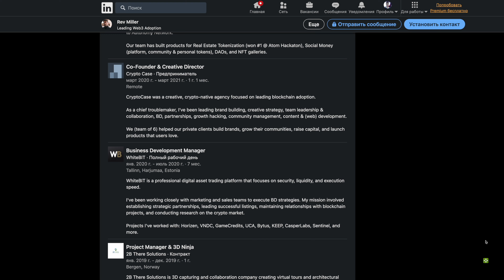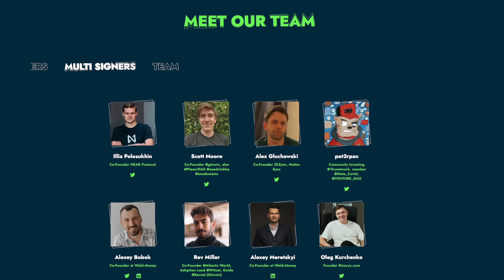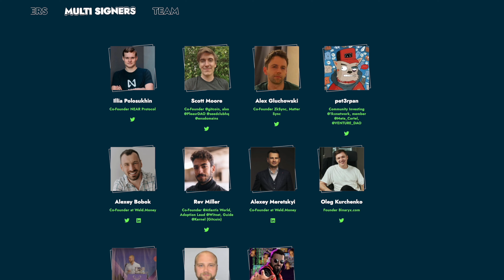Rev Miller - о Web3, метавселенных и скитаниях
Всем привет с вами Incrypted! После KYIV TECH SUMMIT нам  удалось взять интервью у Rev Miller одного из двух ко-фаундеров 2D метавселенной Atlantis World, а также основателя благотворительного фонда Unchain. Так что присаживайтесь поудобнее, будет интересно. Поехали!

Таймкоды
00:00 - Начало
01:11 - Как родилась идея провести Kyiv Tech Summit?;
04:01 - Оценка результатов хакатона;
05:27 - Почему у Бутерина было много охраны?;
06:47 - Что было самым сложным в организации мероприятия?;
08:08 - Секрет успеха Рева Миллера;
08:39 - Как Рев попал в крипту?;
12:44 - Работа в WhiteBit;
14:50 - Работа в Crypto Case;
15:26 - Singular Chain и токенизация недвижимости;
16:21 - Gitcoin Kernel Fellow  (сам хз как назвать, пускай так и будет)
17:45 - Мысли о "слиянии" Ethereum;
18:17 - Немного об Atlantis World;
22:24 - За сколько хотели выкупить Atlantis World?;
25:33 - Что такое "доля в успехе"?
26:41 - Будет ли кросс-чейн в Atlantis World?;
28:10 - Планы по развитию;
29:15 - Почему co-founder переехал в Украину?;
31:10 - О войне;
33:18 - Результаты запуска Unchain Fund;
38:55 - Подборка крипто-инструментов от Рева;
40:50 - Как будет развиваться Web3 в Украине после войны?
42:31 - Крипто-портфель Рева;
44:55 - "Чтобы ты хо  тел сказать о чем тебя не спросили?
48:50 - Трэнд в крипте в 2023 году
49:32 - Что бы ты сказал Сатоши Накомото при встрече?
50:10 - Наставление для подписчиков от Рева